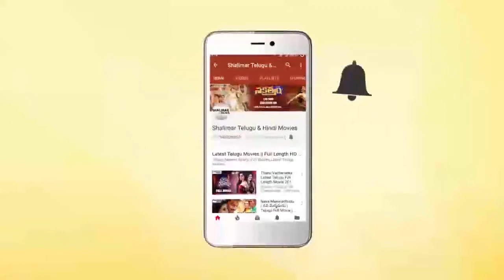Allu Aravind Super Speech at Geetha Govindam Pre Release Event | Vijay Deverakonda,Rashmika Mandanna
Watch Allu Aravind Super Speech at Geetha Govindam Pre Release Event. GeethaGovindam Movie Stars VijayDevarakonda RashikaMandanna in lead roles, Directed by Parasuram, Produced by Bunny Vas under the banner of GA2 pictures.